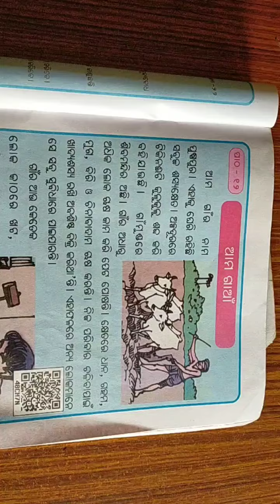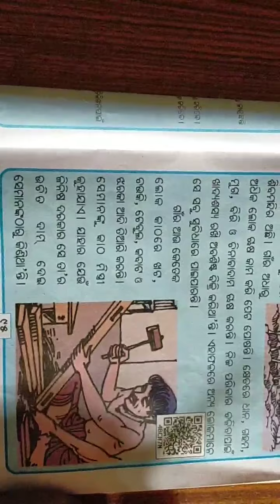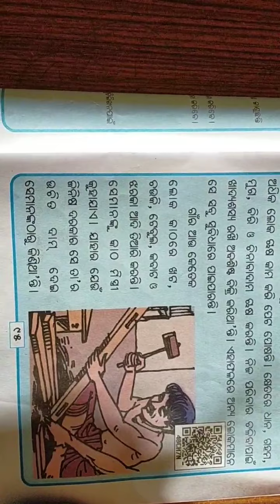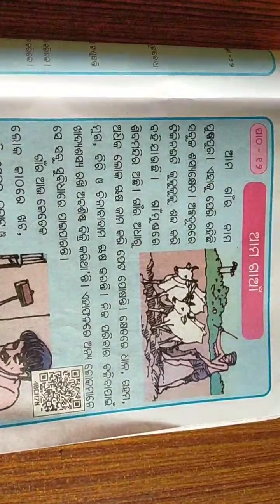ଶ୍ରେଣୀ - ଦ୍ବିତୀୟ , ବିଷୟ - (ମାତୃଭାଷା)